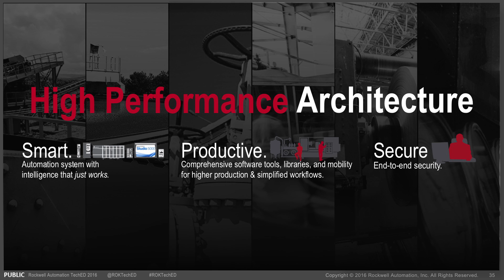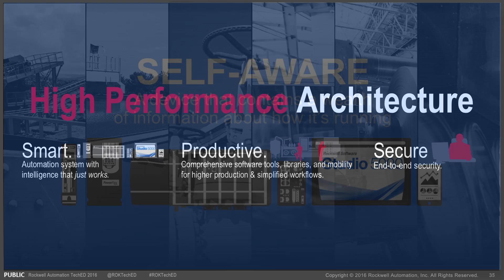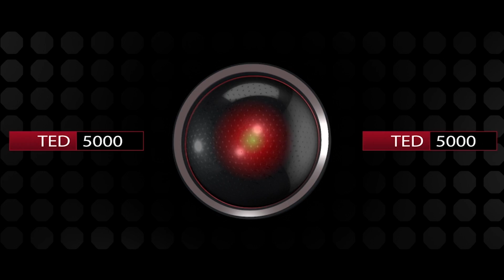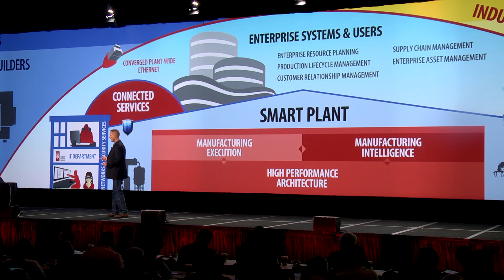High Performance Architecture for The Connected Enterprise - Frank Kulaszewicz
Rockwell Automation has made a number of technology investments over the past few years to boost the performance of its systems. The new high-performance architecture combines the Integrated Architecture with unified communications, systems intelligence and industrial information management.